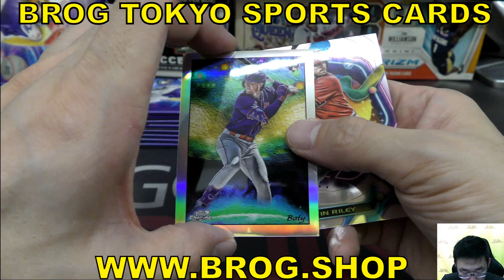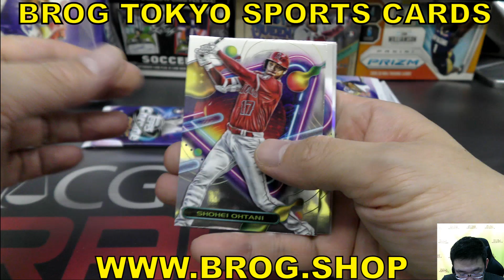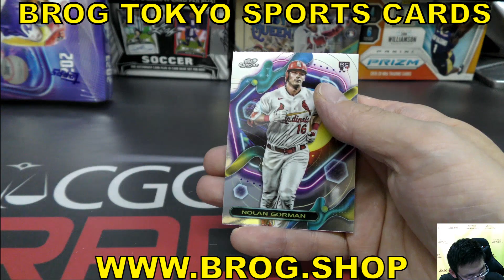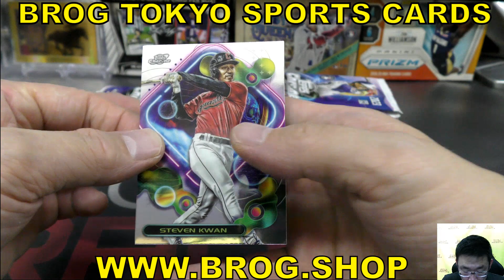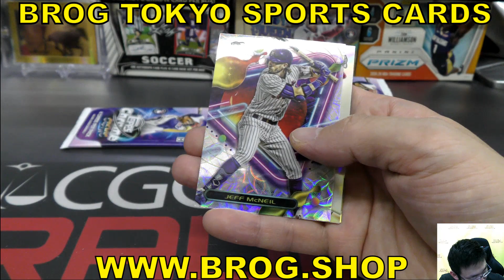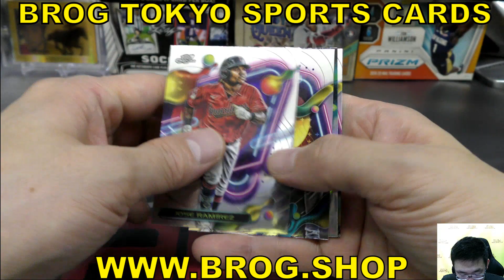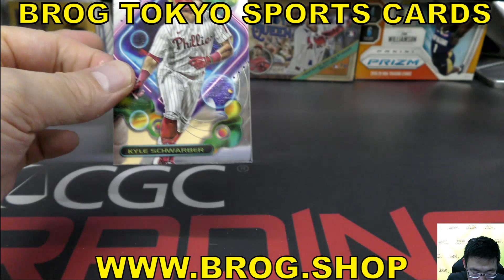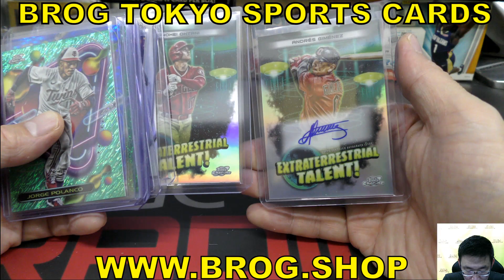こんびに BGBPB MLB 2023 TOPPS COSMIC CHROME Hobby 大谷翔平 メジャーリーグ 野球カード トップス BROG水道橋店 トレカ開封動画 ボックス開封